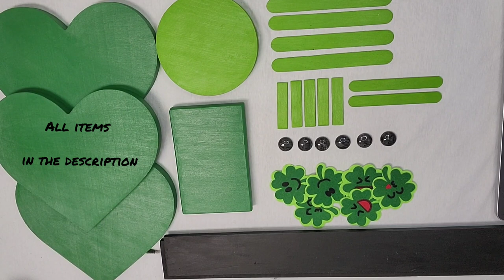St. Patrick's Day DIY Crafts 2022 - Shamrock Guitar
The purpose of this channel is to share DIY crafts that open your creativity.

Project supplies
3 Artminds Hearts
1 Artminds circle plaque
1 Walnut Hollow Rectangle Basswood panel (cut in half)
2 Woodpile fun Rustic wood slats (2.5 x 23 inches)
4 medium Crafts sticks
7 small crafts sticks (5 cut to 2.5 inches)
6 semi precious stones
6 Shamrock stickers
Masters Touch light green Acrylic paint
Masters Touch light olive green Acrylic paint
Artists Loft Black mars Acrylic paint
3 paint brushes
Gorilla Wood glue
Elmer's Clear glue
White Alphabet stickers